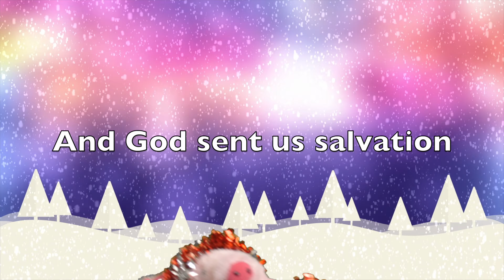Revive Nations TV: Kids Episode 17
Welcome to Episode 17 of Revive Nations Kid’s Sunday service!

And for the official Revive Nations Instagram, you can follow them here➡️